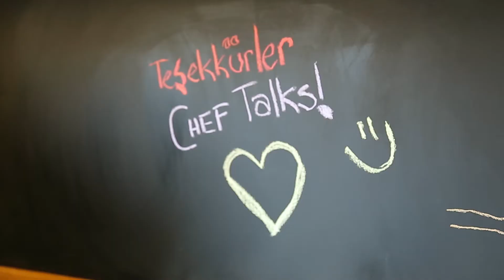Siemens Chef Talks Serisi #3 İnci Özay Hatipoğlu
Birbirinden başarılı şeflerin mutfağın ötesindeki yaşamlarına konuk olduğumuz Chef Talks söyleşilerinde bu sefer konuğumuz eğitmen şef İnci Özay Hatipoğlu oldu. Başarılı şefin Amerika'da aldığı mutfak eğitiminden itibaren kariyer hikayesi ve yaşama dair konuştuğumuz söyleşi sizlerle...